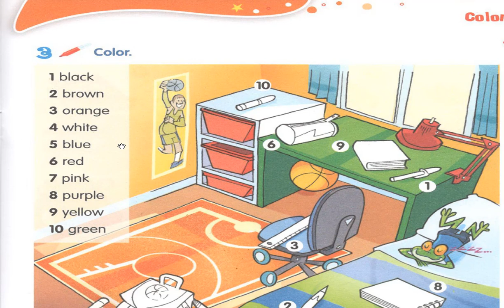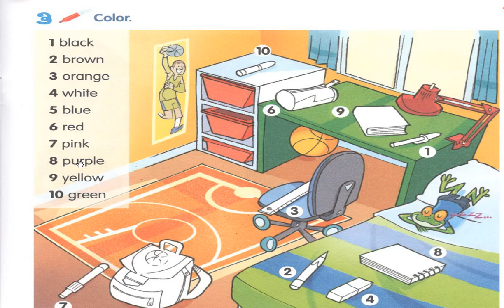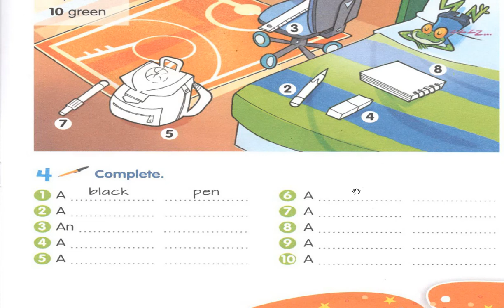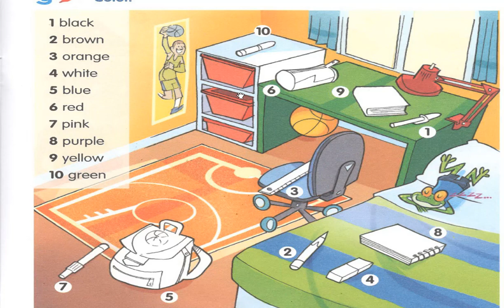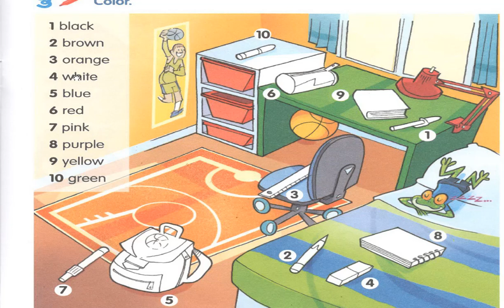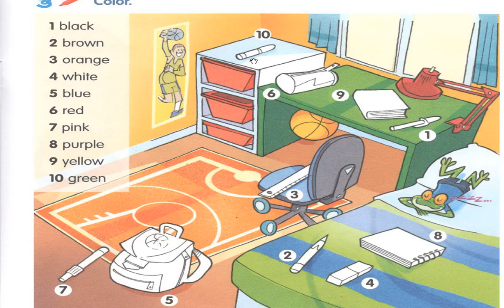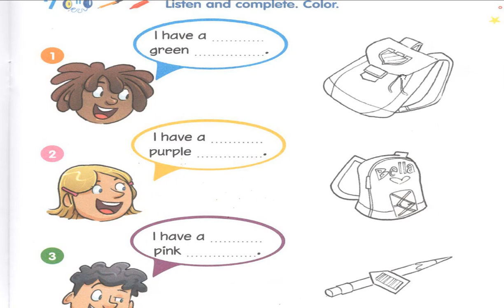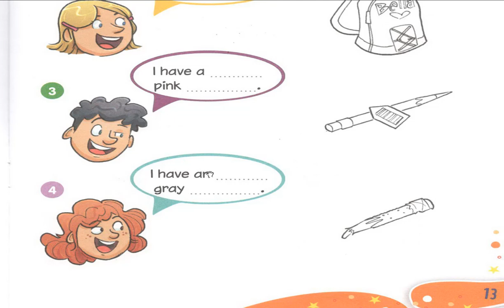اللغة الإنجليزية للاطفال المستوى الاول COLORS